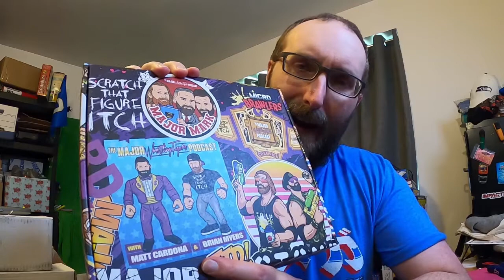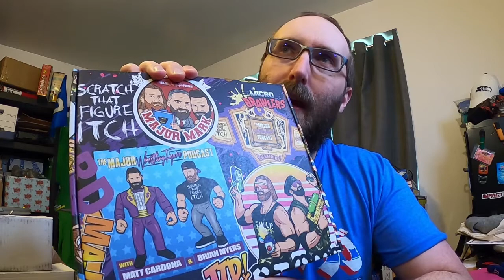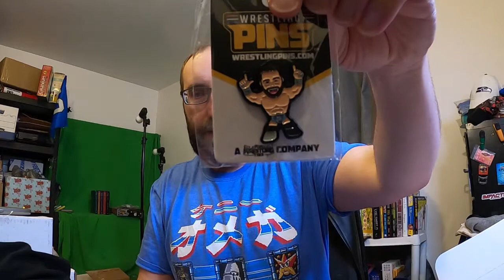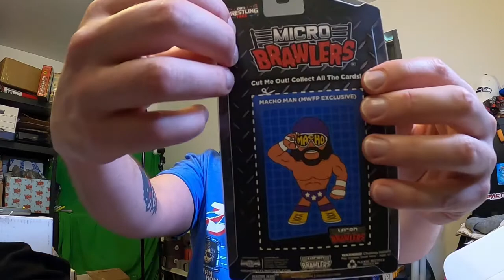I seem to be the only one let down by the Major Wrestling Figure Pod MajorCrate Pro Wrestling Tees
Ebay Store:

No Point Collectibles
Kingston WA 98346